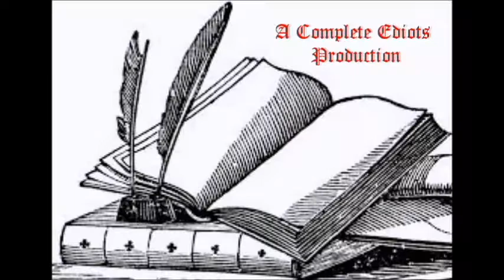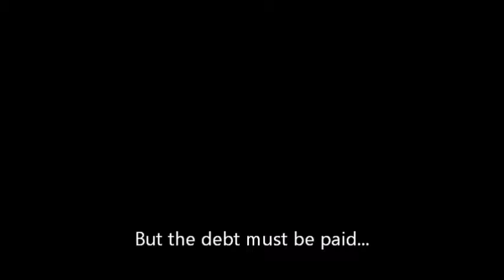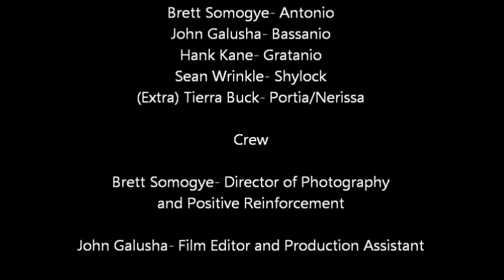SBHJ Merchant of Anderson